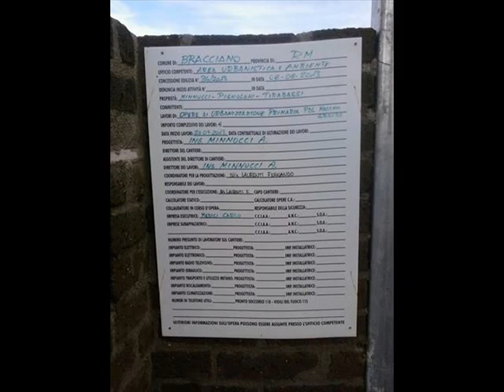Bracciano: lavori pubblici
Bracciano: lavori pubblici in via della Macchia
ripresi il 26 gennaio 2014 ed il 12 febbraio 2014
prima e dopo la pubblicazione di un articolo giornalistico